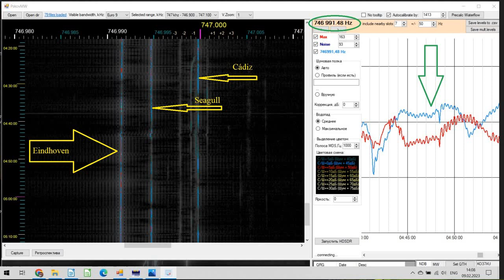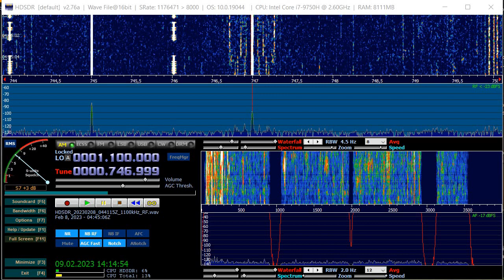746,991 Radio 4 Brainport, Eindhoven, North Brabant, the Netherlands